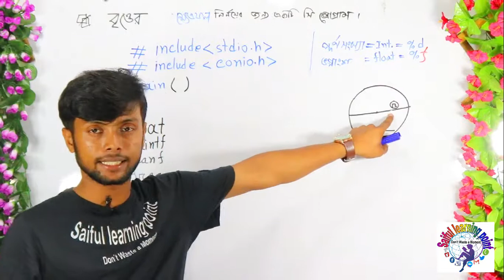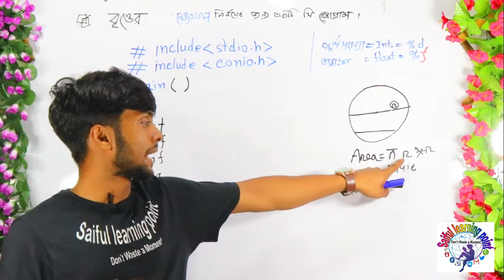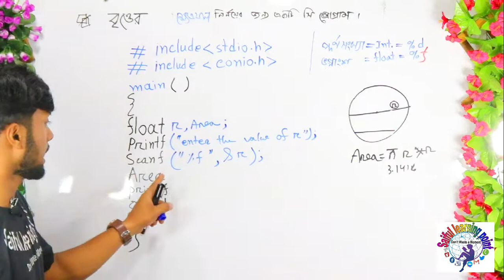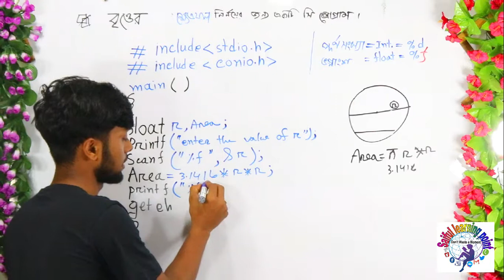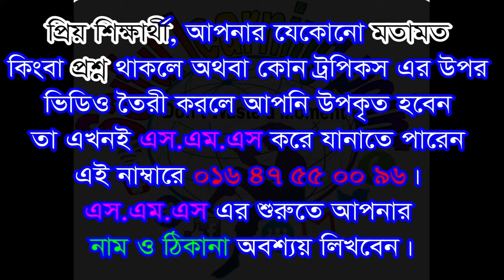বৃত্তের ক্ষেএফল নির্নয়ের জন্য সি প্রোগ্রামিং। Lecture-05 | HSC ICT Chapter 5 Part 2